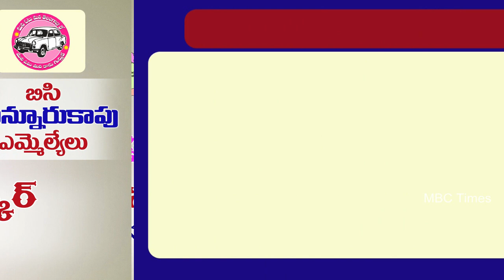Telangana State BC Munnurukapu Caste MLAs List 2018 | TS MLAs Profiles in Telugu | MBC Times